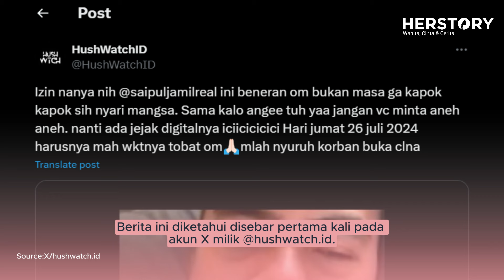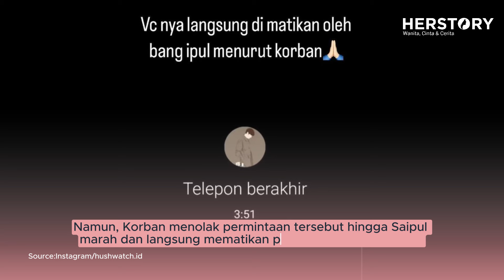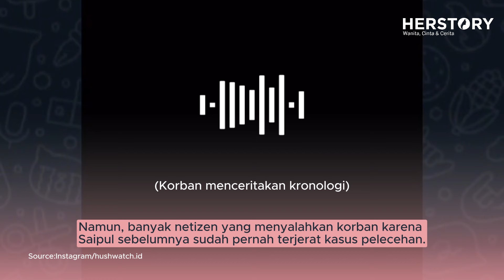Saipul Jamil Diduga Lecehkan Pria Saat Video Call Minta Lihat Kelamin?